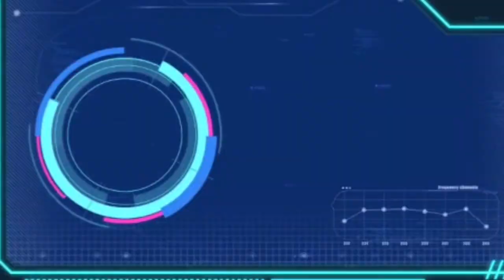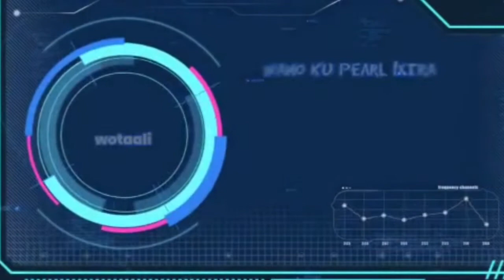OLUGERO LWA WAKAYIMA NE WAZIKE WANO KU @pearl1xtra NE TONY MUWONGE